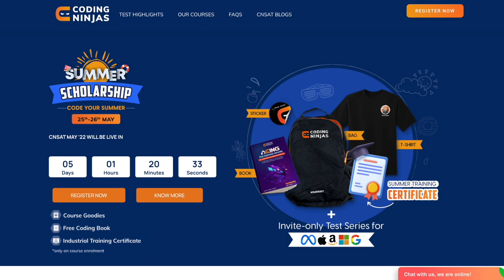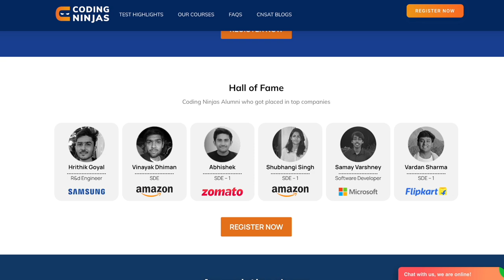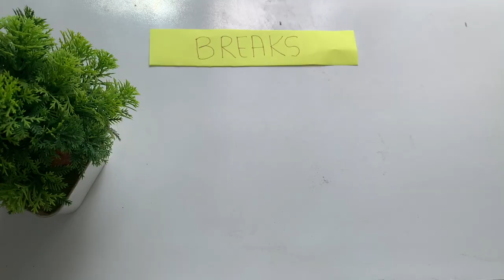How I Managed Coding and College together? PROVEN TIPS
STRUGGLING TO MANAGE College and Coding? WATCH THIS!!

In this video, we have discussed How to manage College and Coding Together? This problem is faced by many college students because they are confused between different options and opportunities. Therefore it becomes difficult for college students to manage Assignments, Exams, Hobbies, fun time with friends and coding altogether. I have shared some Practical tips which helped me in my four years of engineering life during Weekdays, Weekends, Holidays, exam time and Summer Breaks